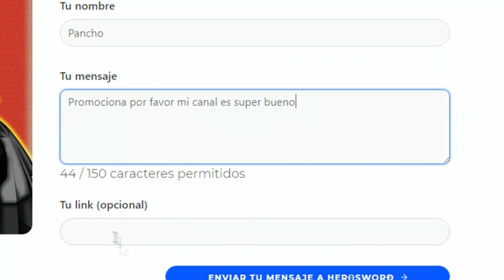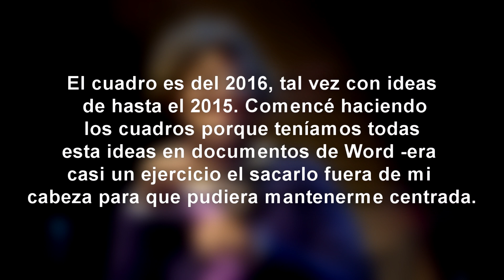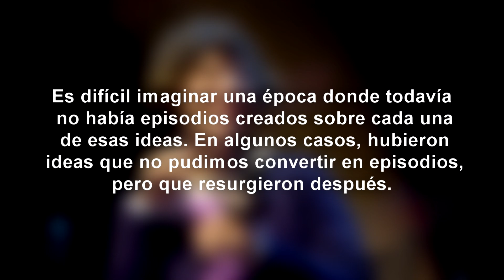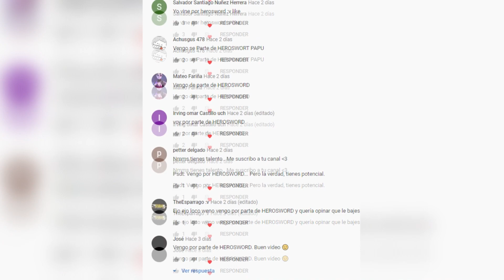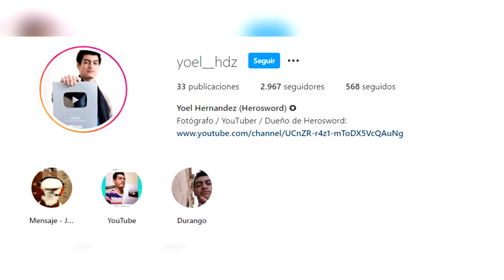El Episodio Que NUNCA Viste de Steven Universe Future